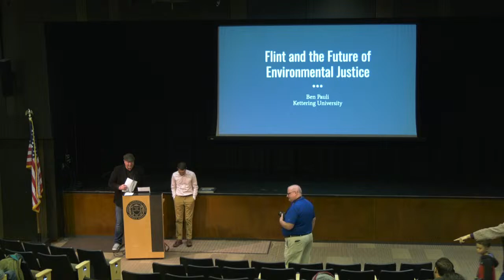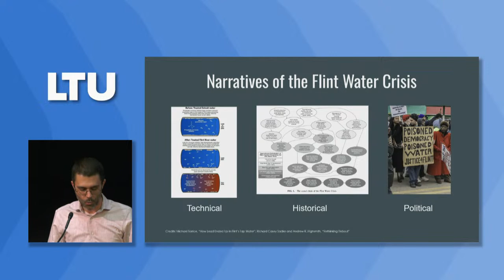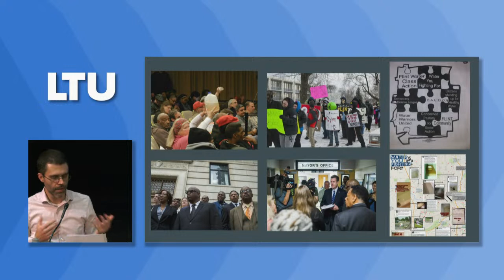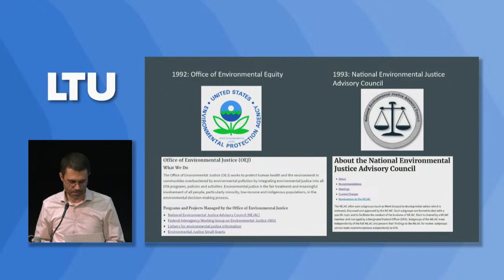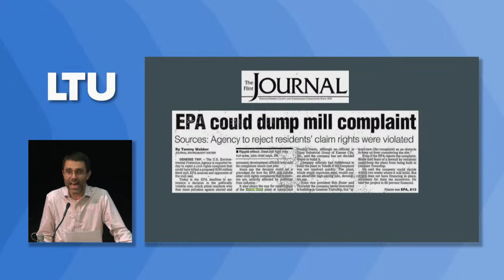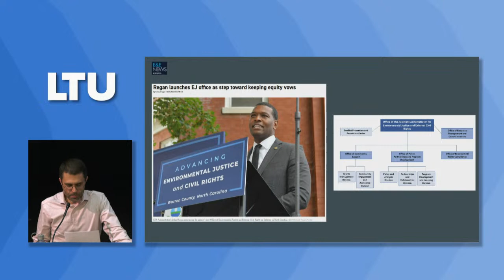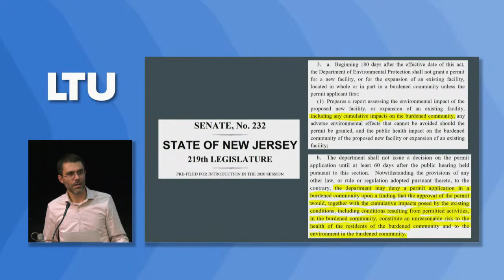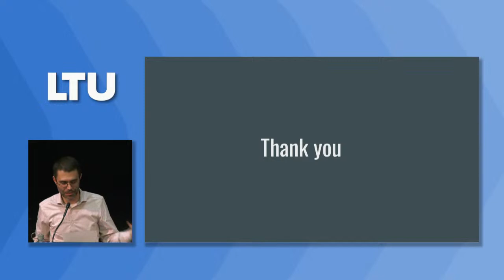Harold Hotelling Memorial Lecture